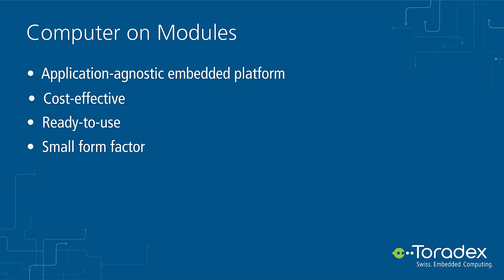What is a Computer on Module?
System on Module / Computer on Module is a small form-factor, ready-to-use, computing solution that consists of the application agnostic hardware and software for developing any embedded product. In terms of software, it contains the Operating System, Device Drivers and associated BSPs.